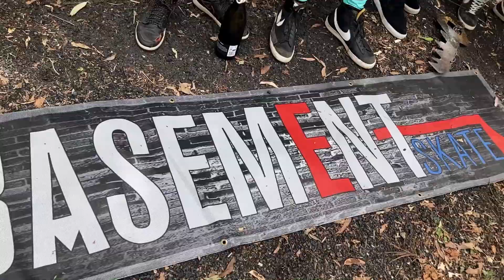Return and Burn - outlaw skateboard racing 2021